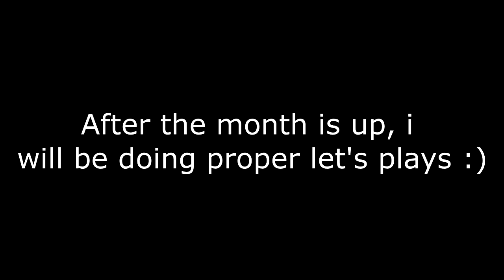🍦 Vanilla Tyme ~ Minecraft Let's Play ~ BUILDING A MODERN HOUSE WITH SCHEMATICA #8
For the past month or so i have had issues with recording and such. I am working on it. However in the mean time i will be uploading building with music in the background sort of videos.The buildings i will be building are the ones that are around my base. When i have actually sorted my settings and stuff. I will be doing a server tour. It will be divided into two videos maybe three depending on the length of it :) So stay turned for that!

Hello this is a series i will be doing on my channel. It will be uploaded once or twice a week. Too join this server click and apply here: vanilla-tyme.enjin.com

This server is friendly and mature. There are no plugins, Simply plain old minecraft. This is the IP Address: 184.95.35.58 Voting will give you little prize items such as a unlucky item to a Extra lucky item (Torch - Mending & Infinity Bow) I hope you enjoy this series and i hope to see you on our server playing along us :)